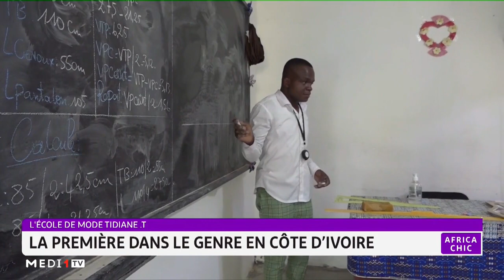AfricaChic .. Écoles de mode : Des études très pratiques